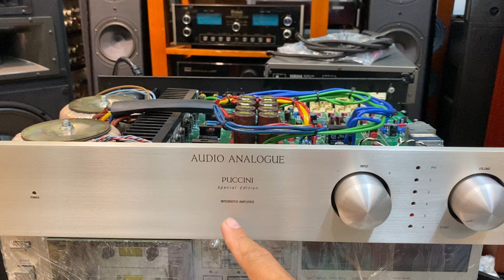21/10 Amplifier Italy bản SE